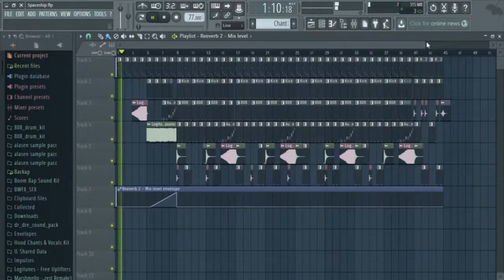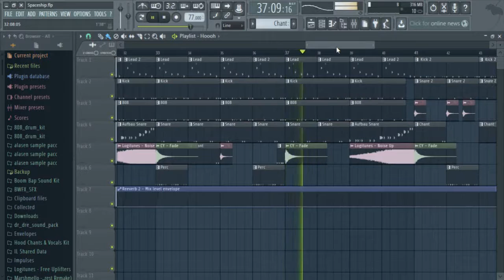New HipHop Rap Beat (Headphones pls) [Free Download] | Prod. by eManuL